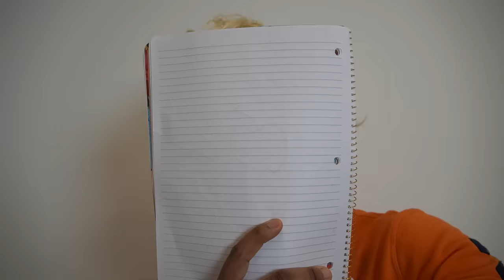When The Teacher Can't Pronounce Your Name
Ya'll ever have that teacher that just can't pronounce your name even though they can pronounce EVERYONE else. That gets me riled up.